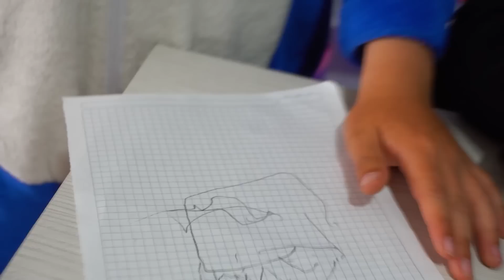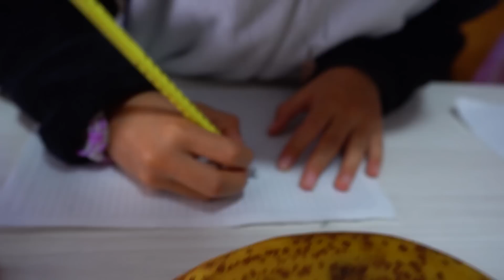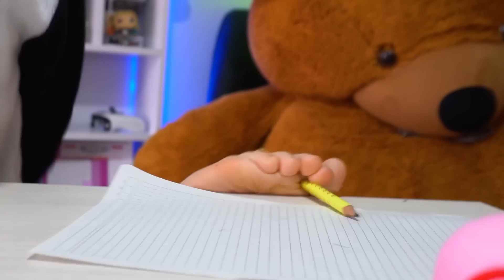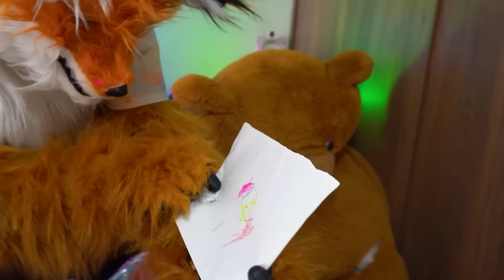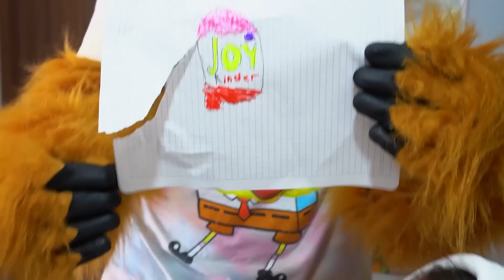EL QUE DIBUJE MEJOR SE LO GANA !!! CHALLENGE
El que mejor dibuje se lo lleva! 🍔 🍟 ¡Challenge!
Con mis amigos ❤️ hicimos el reto de quién dibuja mejor, fue muy divertido y ganarnos mucha comida de Mc Donald's y juguetes. !! 😈 🎨 🍕

QUIEN GANARÁ??

CANALES RECOMENDADOS